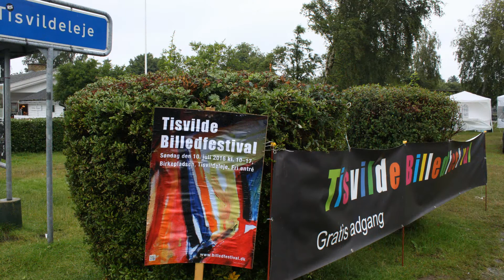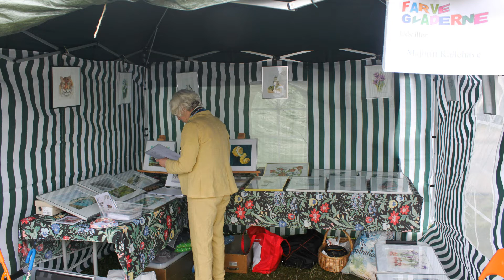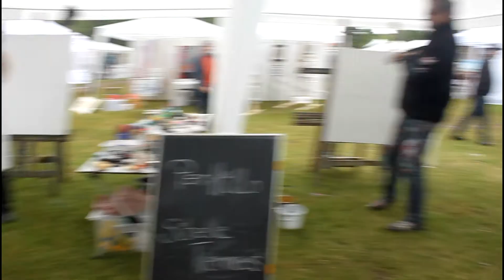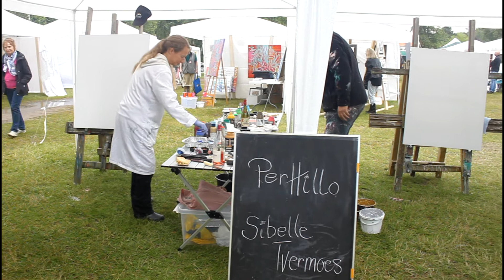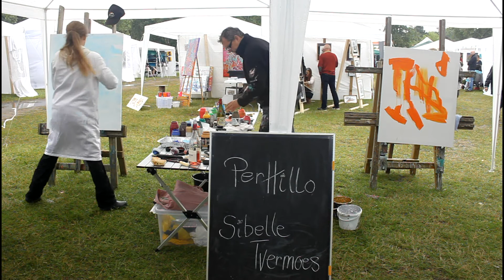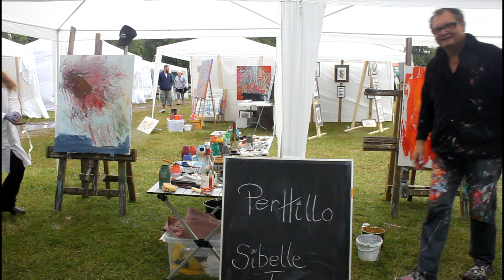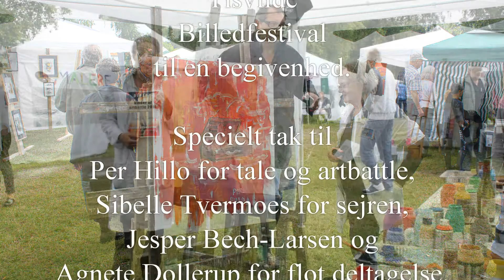Tisvilde Billedfestival 2016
Flot billedfestival 10. juli 2016 i Tisvildeleje, på trods af regn.